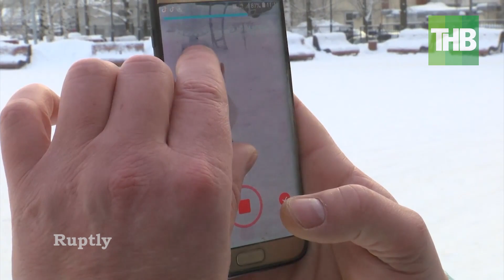Один серый, другой белый: пара гусей из Всеволожска покоряют соцсети | ТНВ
О жизни лапчатых знаменитостей их хозяин Рустам рассказал Ruptly во Всеволожске в воскресенье. По его словам, питомцы не просто красивые и умные птицы, но также хорошие "охранники". Из-за того, что у Рустама живут еще кошки, вместо собаки его выбор пал на гусей. Мужчина поделился, что пернатые сторожа однажды уже "предупредили" его о ворах, подняв шум, когда злоумышленники попытались проникнуть на территорию дома. "Гуси похлеще любых собак. У них сильно развито чувство слуха, они очень хорошо видят. При этом, когда кто-то чужой подходит даже к участку, они об этом уже оповещают владельцев. И, если кто-то попытается проникнуть на участок, они будут нападать и атаковать," - заявил Рустам. Короткие видео о своих питомцах хозяин Гриши и Глаши выкладывает в TikTok в формате, который сам называет "на бегу". Когда у Гриши были проблемы с лапками, когда он вырвал пальцы себе, нам штудировали информацию, делились, чем лечить, вместе мы придумывали тапочки для Гриши", - рассказал любитель животных. Мужчина не препятствует всем желающим сфотографировать гусей, но предостерегает от того, чтобы пернатых гладили по голове, поскольку птица может испугаться и напасть. Хозяин Гриши и Глаши также поделился, что планирует продолжать вести блог о жизни гусей и пообещал, что в ближайшем будущем история птиц получит новое развитие, ведь к весне у гусей появится потомство.

Ведущие программы "Новости Татарстана":
Лина Зиннатуллина и Олег Мыльников.

Координаты:
☎ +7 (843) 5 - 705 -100